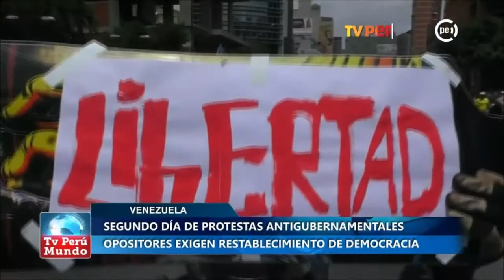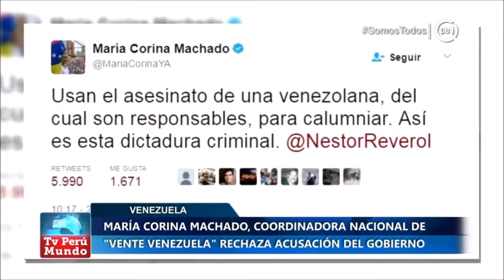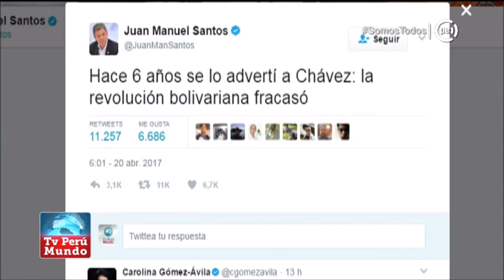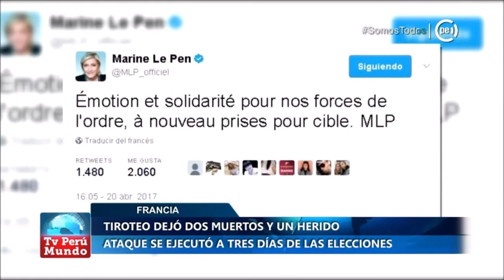TV Perú Mundo - 20/4/2017